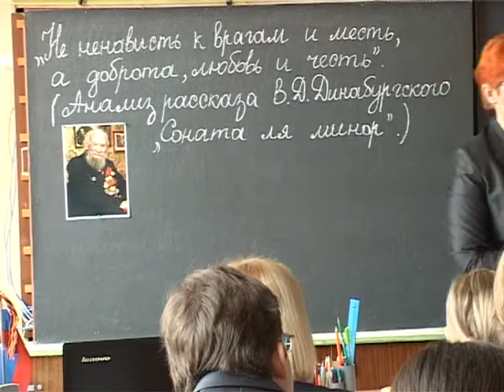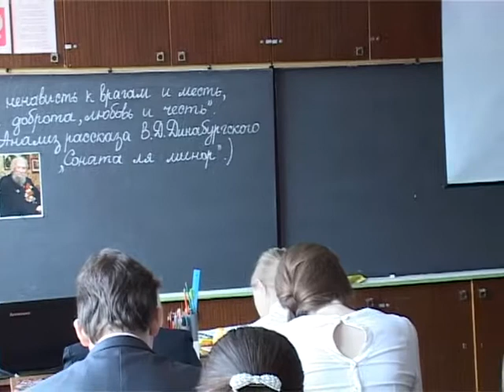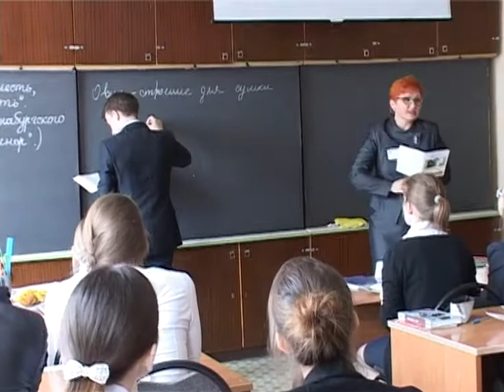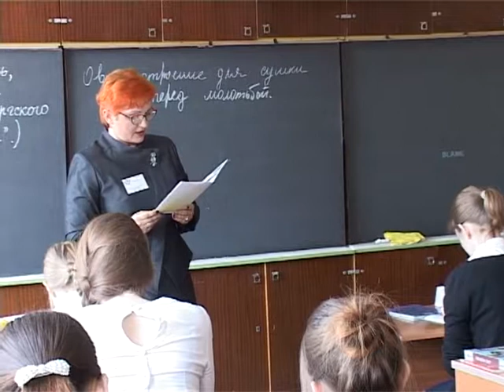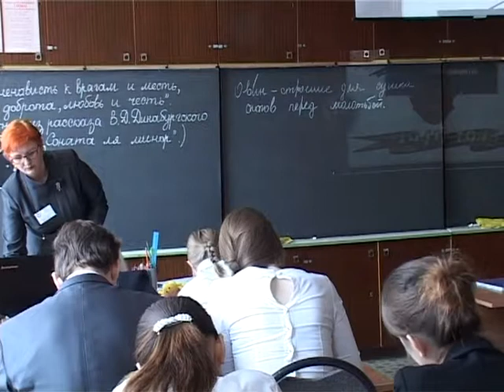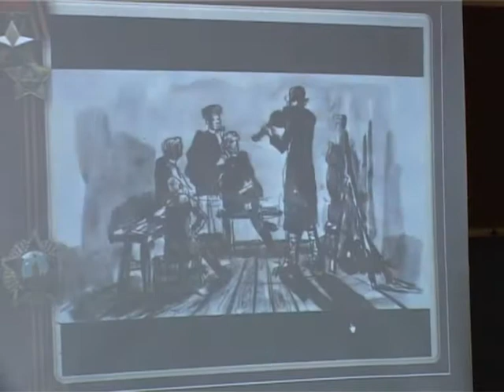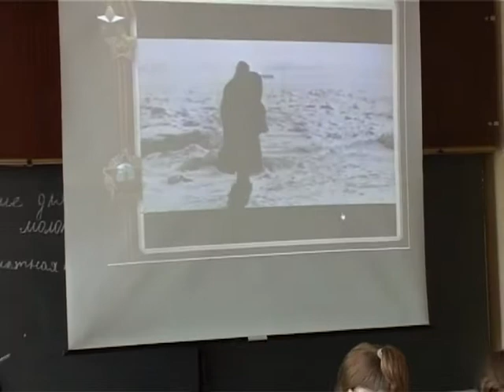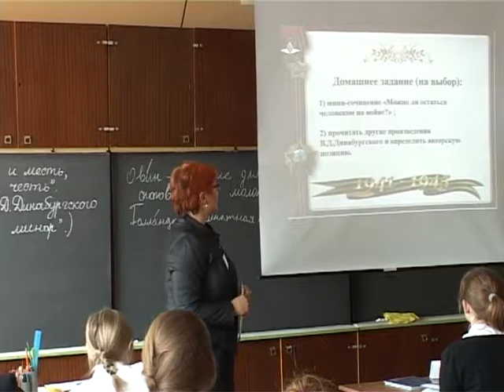Литература 11 класс. "Анализ рассказа В.Д. Динабургского "Соната ля минор"" (Ткаченко Т. Н)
Урок литературы в 11 классе  "Анализ рассказа В.Д. Динабургского "Соната ля минор"" проводит Ткаченко Т.В.  Финал регионального конкурса "Учитель года 2016".